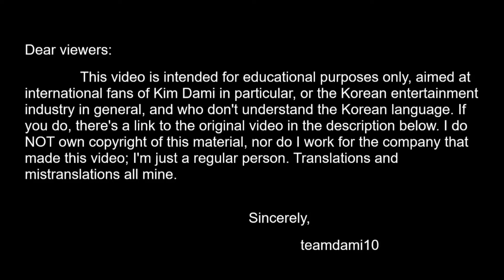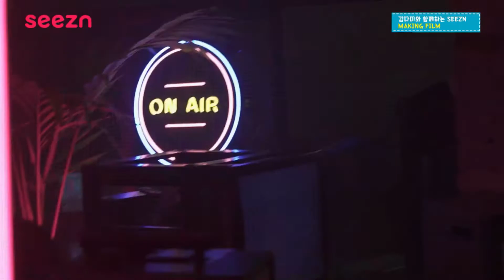[ENG/ESP subs] 1st DAMI SEEZN AD + making-of, with subtitles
Didn't have much time today, so I'm uploading this and another short video edit that's programmed for tomorrow, on Christmas Eve.